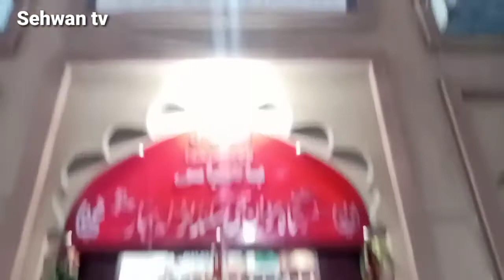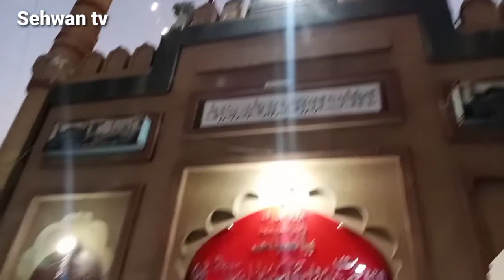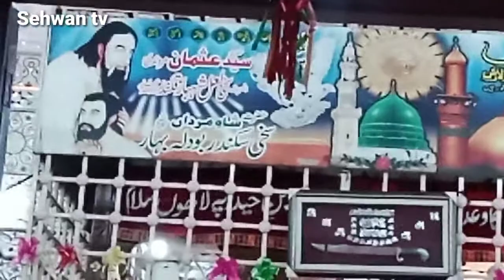Dhamal Bodla Bahar 9 Feb 2022 Sehwan tv